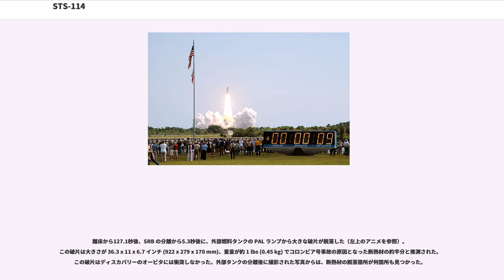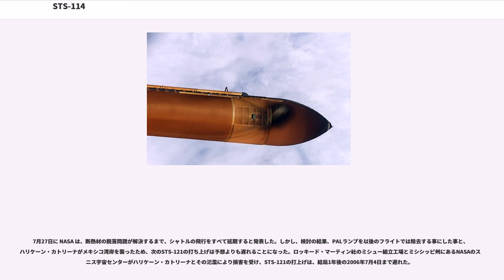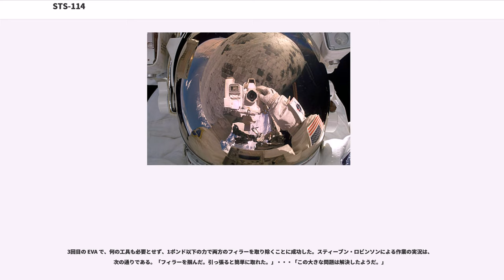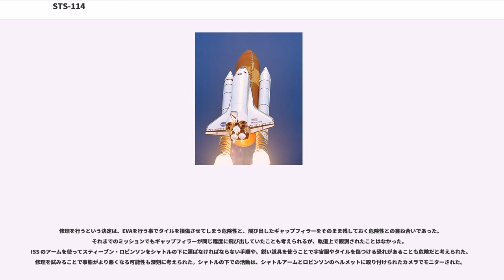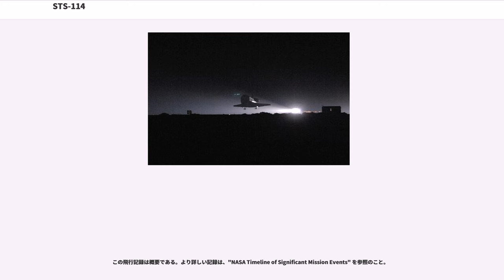STS-114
STS-114 は、スペースシャトル・コロンビアの事故後に行われた、最初の「飛行再開（）」ミッションである。

2005年7月26日 10:39 EDT (14:39 UTC) にディスカバリーで打ち上げられた。コロンビア号事故からは907日（約29ヶ月）が経過していた。当初の打ち上げ予定は7月13日だったが外部タンクの燃料センサーの異常のため延期され、結局は解決しないまま打ち上げが承認された。

ミッションは2005年8月9日に完了し、ケネディ宇宙センターの天候不良のため、第二候補のカリフォルニア州エドワーズ空軍基地に着陸した。

コロンビア号の事故は、上昇中に外部タンクから脱落した破片の衝突が原因だが、同じ問題がディスカバリーの打ち上げ時に再発した。そのため NASA は7月27日に、シャトルの飛行を凍結して機体に修正を加えることを決定した。シャトルの飛行は2006年7月4日の STS-121 で再開された。

括弧内の数字は今回のフライトが何回目の飛行かをあらわす。

STS-114 は、コロンビア号事故後の飛行再開ミッションであり、女性船長（アイリーン・コリンズは STS-93 の船長でもあった）による2回目の飛行である。当初はアトランティスで行われる予定だったが、アトランティスのブレーキシステムに不具合が見つかったため、ディスカバリーが使われることとなった。ディスカバリーは、17年前の飛行再開ミッション (STS-26) でも使われた機体である。
STS-114 では国際宇宙ステーション (ISS) への補給が行われた。しかし、ミッションの主な焦点は、新しい検査と修理技術を含む、シャトル飛行安全技術の評価とテストである。シャトルのロボットアームを 50フィート (15m) 延長して機器を取り付けた、センサ付き検査用延長ブーム（OBSS）が使われた。OBSS には、シャトルの熱防護システム（）に問題がないか調べるためのカメラとレーザセンサ（）が取り付けられている。主翼の前縁やノーズキャップや乗員室に損傷が無いか、そのほか離陸上昇中に撮影されたビデオを見て「検査すべき」と判断された潜在的な問題領域が入念に検査された。

STS-114 は、LF-1(Logistics Flight 1) と呼ばれていた。ISS への補給を行う他、ISS の故障していたコントロール・モーメント・ジャイロ () を1台交換した。また STS-114 では、イタリア宇宙機関が製造した多目的補給モジュール「ラファエロ」や、船外保管プラットフォーム2 () も運搬された。「ラファエロ」が使われたのはこれが最後である。
ステーションにドッキングした状態で3回の宇宙遊泳が行われた。1回目では、シャトルの熱防護システムの修理テストが行われた。2回目では、故障したジャイロが交換された。3回目では、船外保管プラットフォームの取り付けとシャトルの修理が行われ、この修理はシャトルの飛行中に腹部のタイル面で行われたものとしては初めてであった。このシャトルの下面から飛び出しているタイル間の詰め物(ギャップフィラー)の調査と対処を3回目の宇宙遊泳で行うことが8月1日に発表された。8月3日の朝に宇宙遊泳が行われ、2つの詰め物はロビンソン飛行士が指で簡単に除去できた。同日、NASA の当局者は、オービタ左舷側の船長側窓のそばにあるサーマルブランケットを詳しく調査していると発表した。8月4日の報告では、ブランケットが膨らんだままでもオービタの再突入には問題無いことが風洞テストにより確認されたと発表された。

7月30日に、STS-114 の飛行期間を1日延長して、シャトルの飛行凍結期間に ISS の乗員がステーションを維持する手助けをディスカバリーの乗員が行う、と NASA は発表した。次にいつシャトルがステーションに来るのかはっきりしなくなったため、延長した日を使ってシャトルから ISS へ多くの機材が運び込まれた。

シャトルのハッチは ISS から分離する前夜に閉じられ、分離後には写真を撮るために ISS の近くを飛行した。

当初は2005年8月8日に大気圏再突入しケープカナベラルへ着陸する予定だったが、天候不良のために翌日に延期され、着陸地点もエドワーズ空軍基地に変更された。ディスカバリーの着陸は 08:11 EDT (05:11 PDT, 12:11 UTC) ...